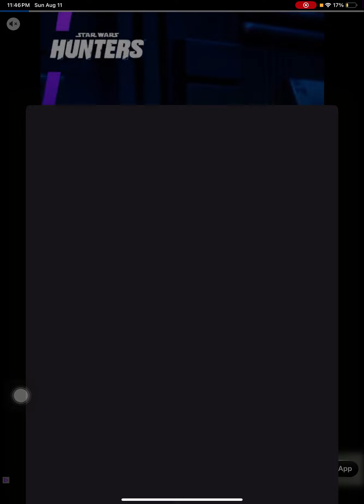Tomb of the mask